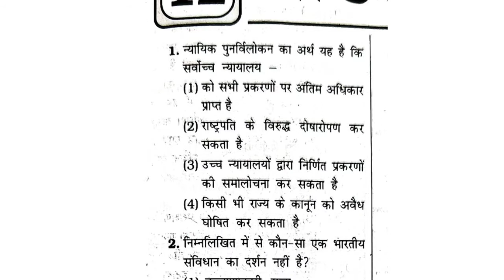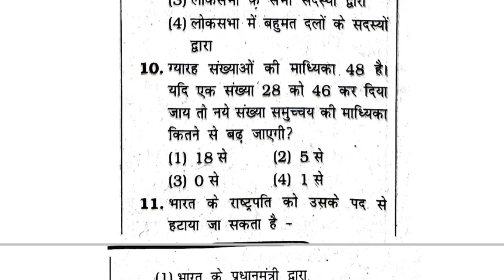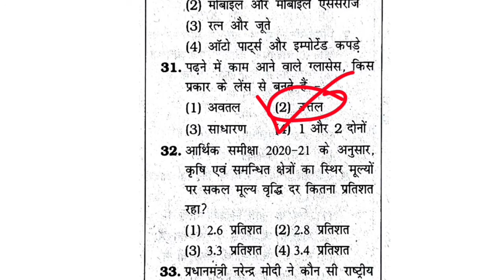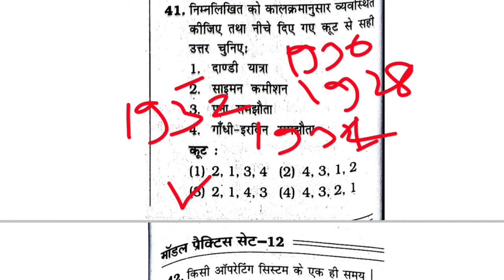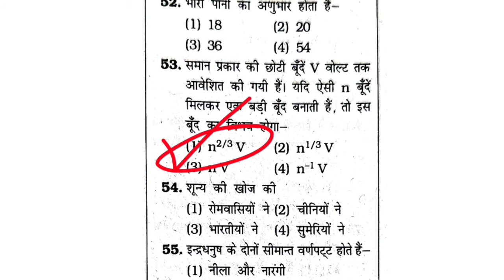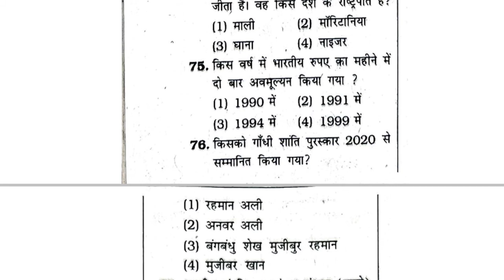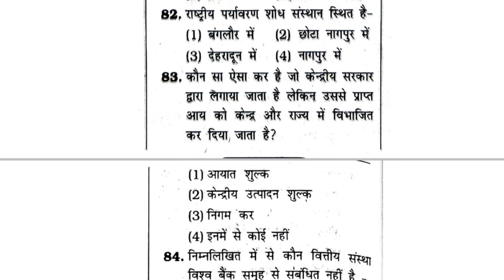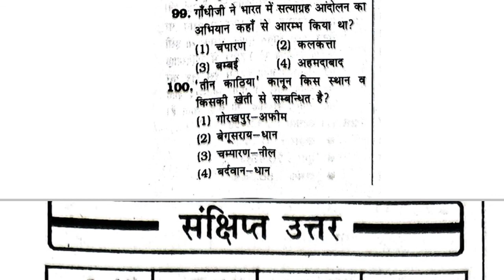Bihar Daroga Pre 2021 | Practice Set 12 | Rahman Sir Bihar SI Practice Set | Bihar Daroga Exam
Bihar Daroga Pre 2021 | Practice Set 12 | Rahman Sir Bihar SI Practice Set | 100 प्रश्न उत्तर व्याख्या सहित